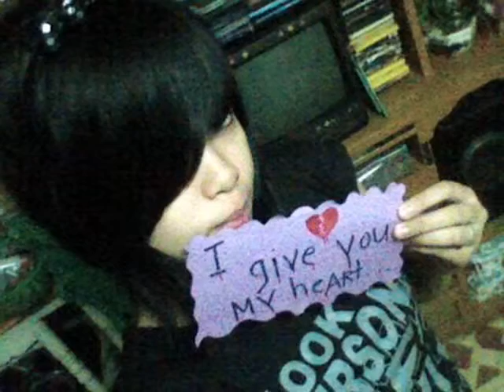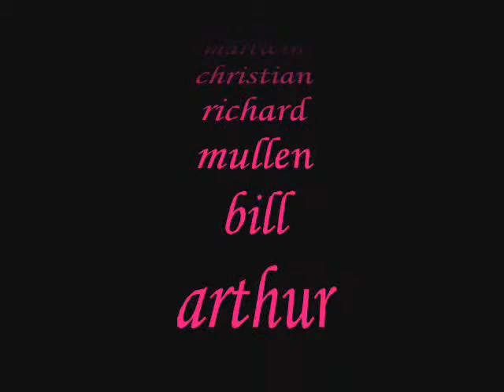miley cyrus - the climb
friend forever